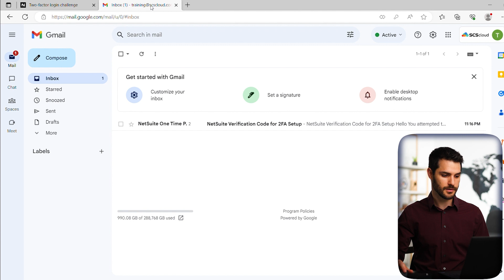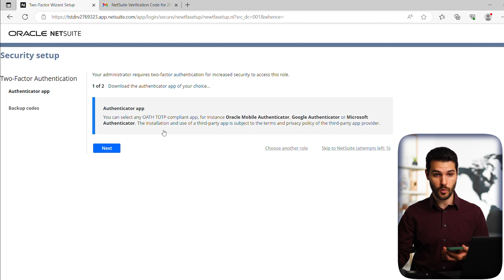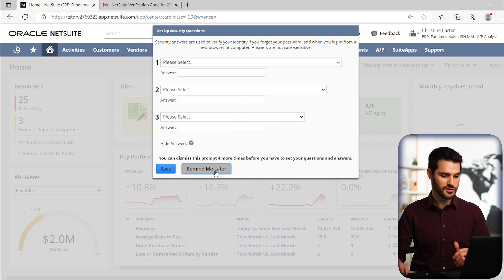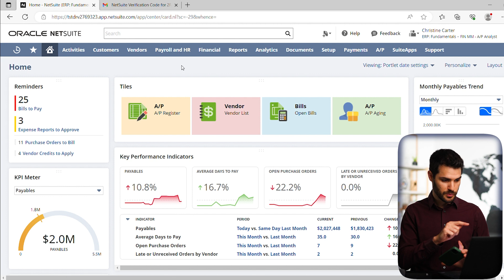NetSuite Two-Factor Authentication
In this lesson, learn how to use Two-Factor Authentication apps like Google Authenticator to access your NetSuite account.

These videos are part of a series of NetSuite courses, which you can access

Intro - 00:00
Logging In - 00:38
Authenticator App - 1:59
Accessing  Your Dashboard - 4:09
Close - 5:26